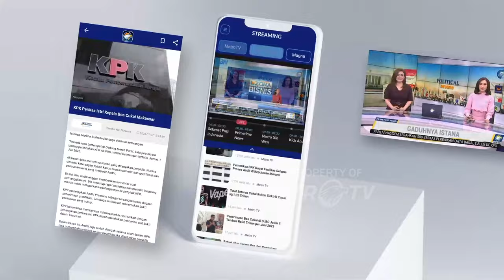[HEADLINE NEWS (13/9)] - Titik Terang Kasus Gadis Penjual Gorengan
Mendukung Polresta Padang Pariaman, Menuntaskan kasus t3w45ny4 seorang gadis penjual Gorengan berinisial NKS , Pejabat Polda Sumatra Barat hingga turun tangan dan membentuk Tim Khusus guna mengusut tuntas Kasus Tersebut. Untuk indentitas Pelaku Kabid Humas Polda Sumbar, Kombespol. Dwi Sulistyawan menyebut sudah mulai mengerucut, dan sudah melakukan pengejaran Terhadap Pelaku.